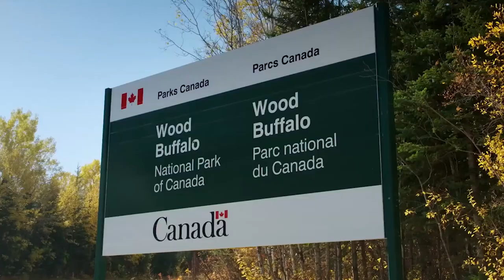پارک ملی بوفالو وود در کانادا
آشنایی با پارک ملی بوفالو وود در کانادا!